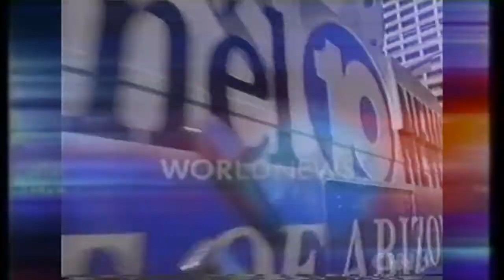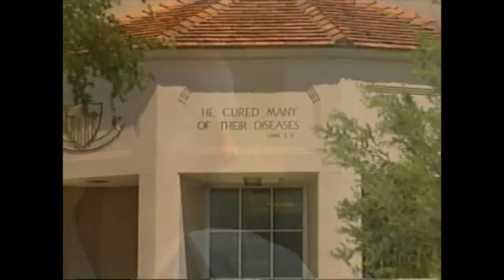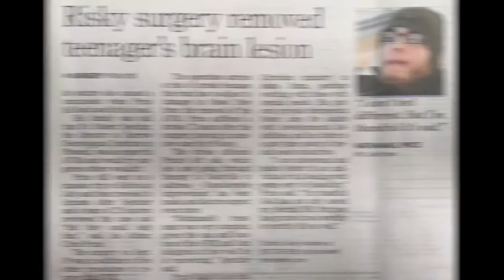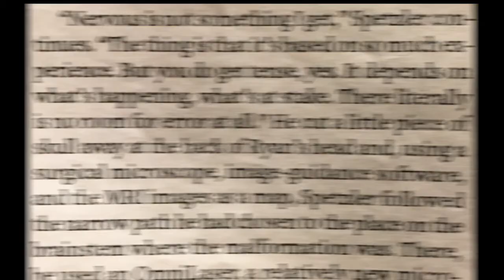Dr. Robert Spetzler media highlights (short version)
Media highlights of Barrow Neurosurgeon Dr. Robert Spetzler